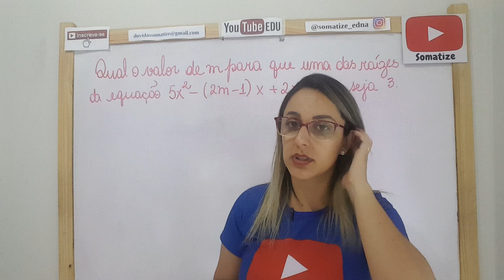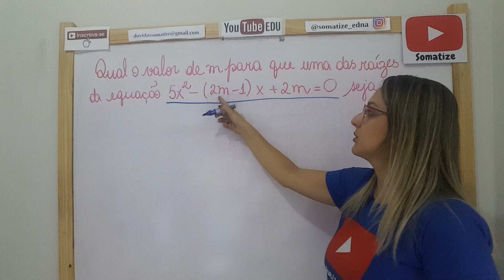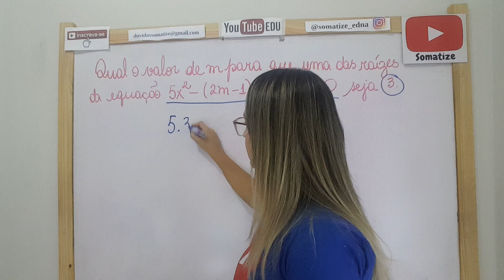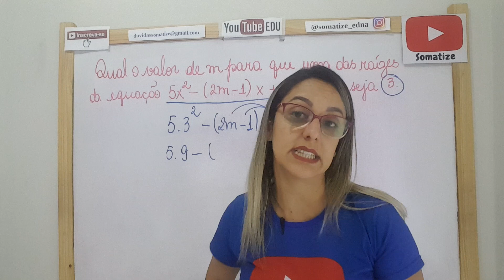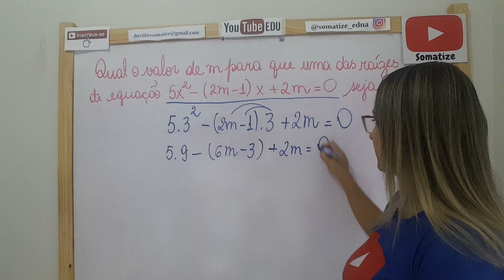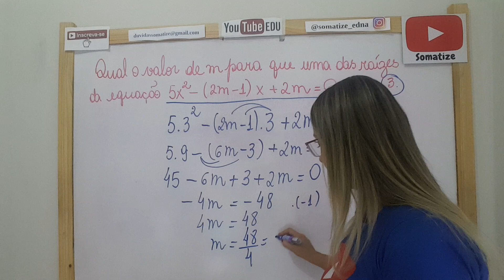Qual o valor de m para que a equação do 2º grau tenha raiz igual a 3 ? Professora Edna